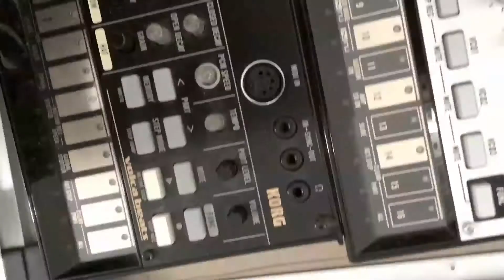Sounds For Visuals ::: Logo Reveals / Sound Branding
Affordable and Customizable SOUND LOGO Reveals.
:::::: Custom Music and Sound Compositions With Your Vibe, Crafted by Humans at a Price You Can Afford!